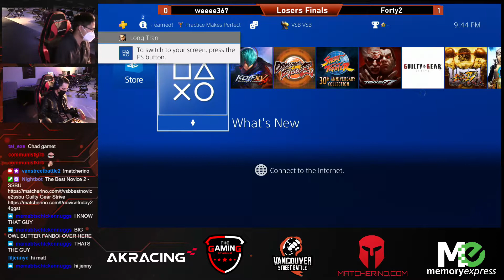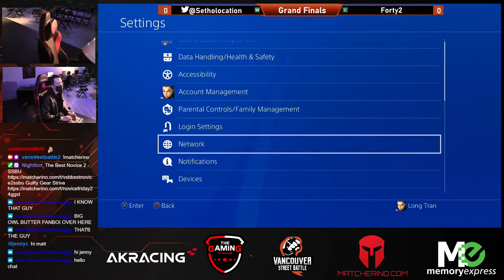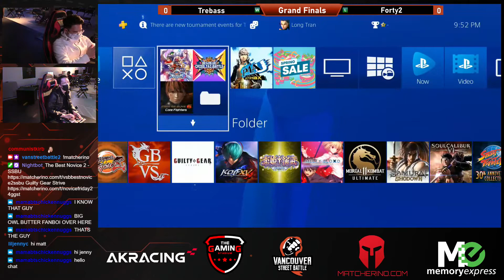Guilty Gear Strive | Top 3 | VSB Novice Friday #24 | Feat. Forty2, owlbutter, Weeee367, Trebass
⏰ Time stamp:
0:00 - Intro
1:02 - owlbutter vs Forty2
12:14 - Weeee367 vs Forty2
23:36 - Trebass vs Forty2